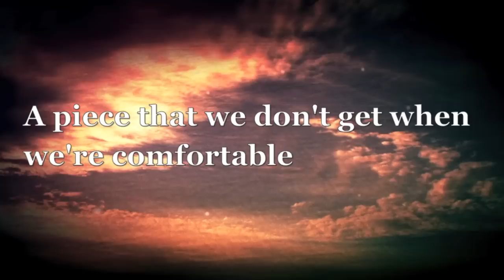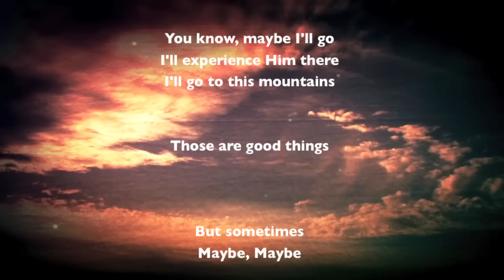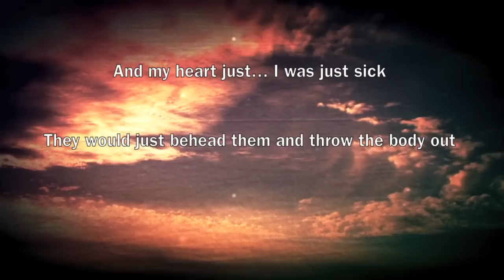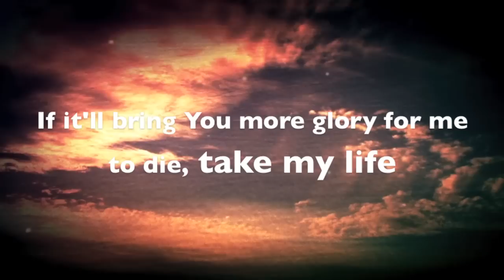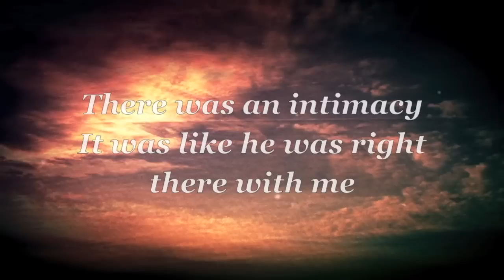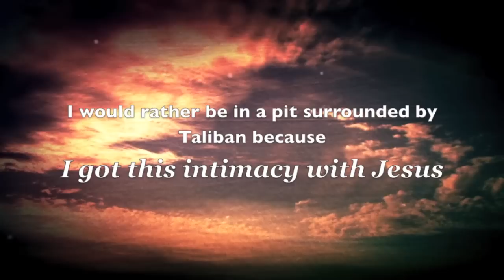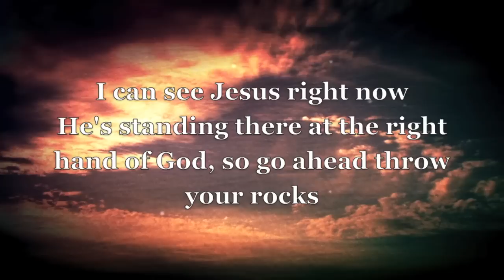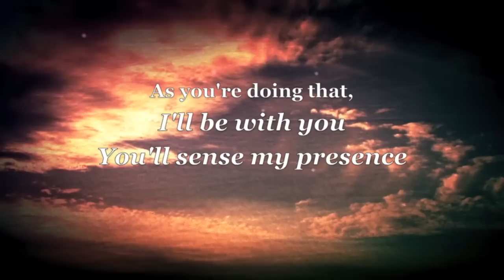Francis Chan- Beloved, Do Not be Surprised at the Fiery Trial (Excerpt).mov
Bethany Dillon- I Want Your Presence